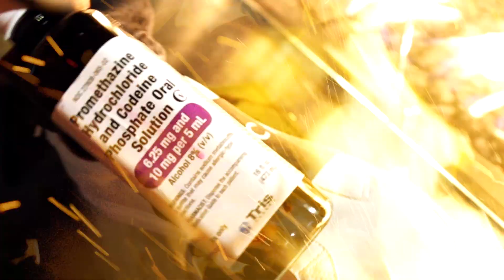J Stylioso - Lingo (Official Video)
Directed By @CraigAllenFilms